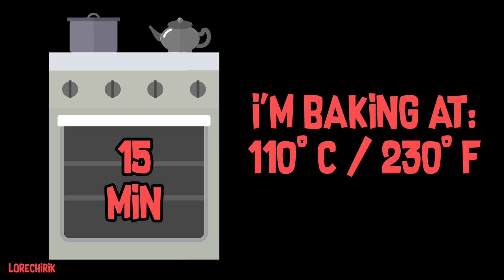Making Djimmi The Great boss from Cuphead in POLYMER CLAY!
Today I will make Djimmi The Great - very hard boss from game Cuphead. Also at the very begining of a video you will see an epic animation with the Djimmi The Great, Cuphead and Mugman.

About channel:
I'm a polymer clay artist and this is my art/craft channel. You can watch here polymer clay tutorials/how to make characters from popular games, movies and TV series.

Thanks a lot:) Your name will be credited below describtion.